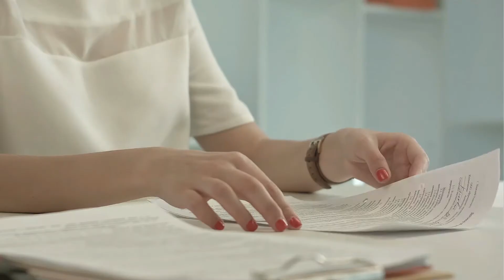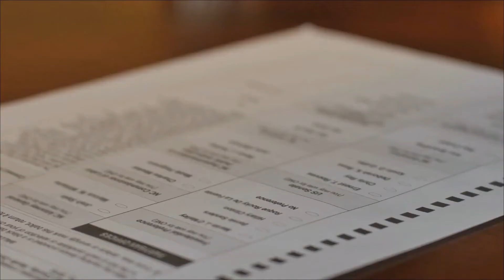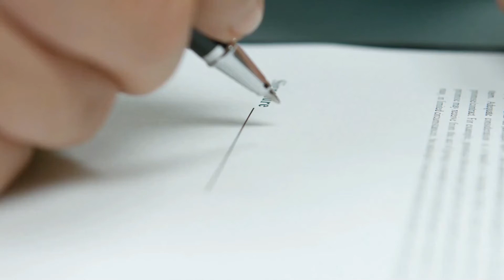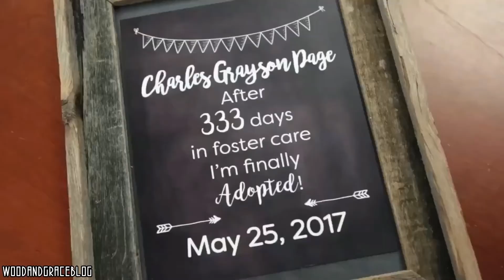ESTA MÃE ADOPTIVA TEVE A SURPRESA DE SUA VIDA QUANDO DESCOBRIU ISSO!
Milhares de mulheres em todo o mundo estão dando à luz bebês dos quais não podem cuidar e os colocam aos cuidados de outras pessoas. É uma triste realidade, claro, mas felizmente muitas dessas crianças têm a sorte de se encontrarem rapidamente com famílias adotivas, que cuidam delas por um período de tempo. Katie Page, uma jovem americana, é uma dessas voluntárias que decidiu adotar uma criança, depois de cuidar dela por alguns meses. Mas essa jovem mãe adotiva não sabia que teria a surpresa de uma vida, depois de decidir, mais uma vez, dar as boas-vindas a um segundo filho em sua casa. A história desta jovem mãe, que muito falou em 2019, é digna de um belo romance, tanto que foi amplamente divulgada na mídia. E hoje decidimos compartilhar com vocês sua incrível história.